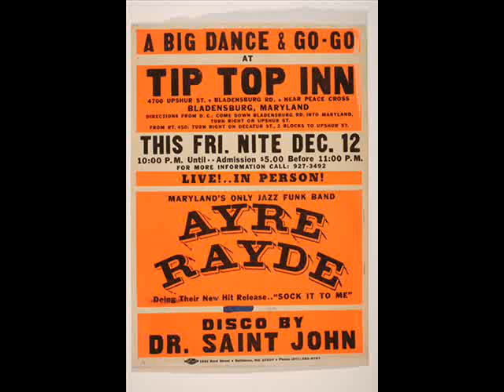AYRE RAYDE @ POTOMAC w/ LOVEBOAT 1984